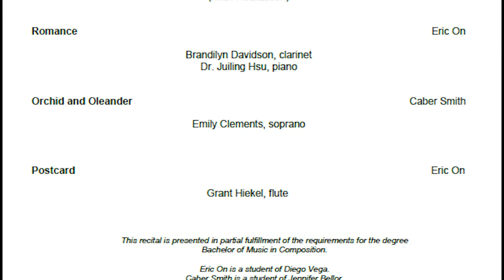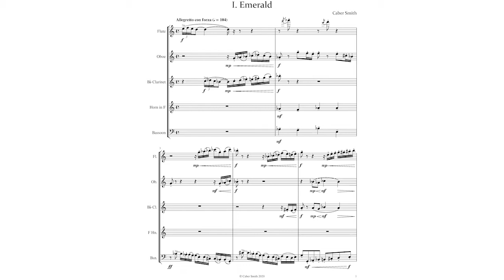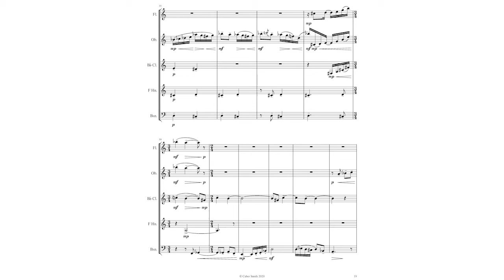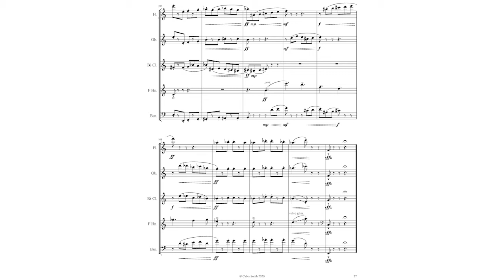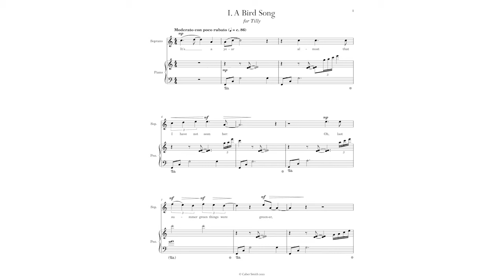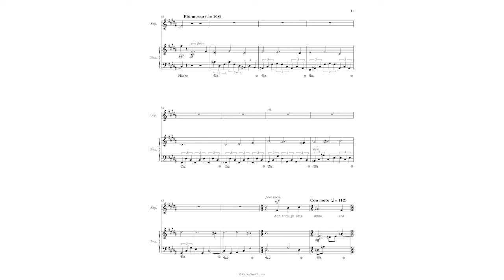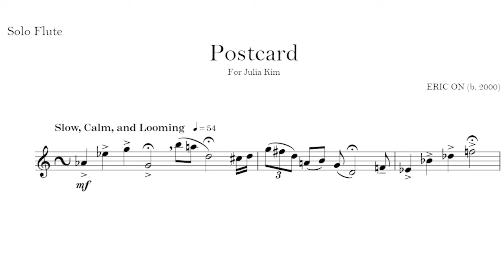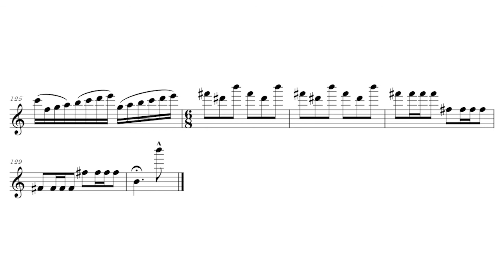UNLV Joint Junior Recital (Composition) - Caber Smith & Eric On